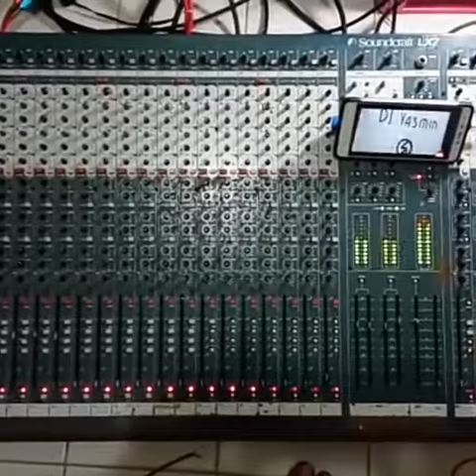Soundcraft LX7 test with bose lifestyle sa3